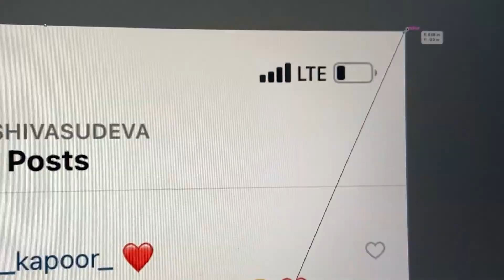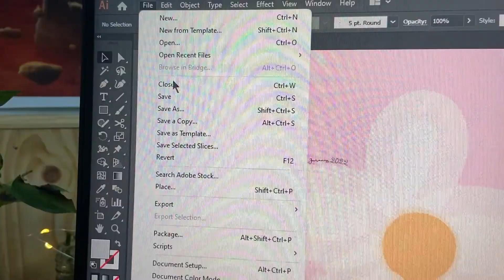Ayushi's Birthday Celebration, Gifts, Rishteys, fun and lots of food | Dabs Vlog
Hey Everyone
Celebrated Ayushi's birthday together in a cute little cafe in Palampur. Watch full vlog for her precious reaction. The catch is the gift.

If you love my videos, you can follow me on other social platforms for more: